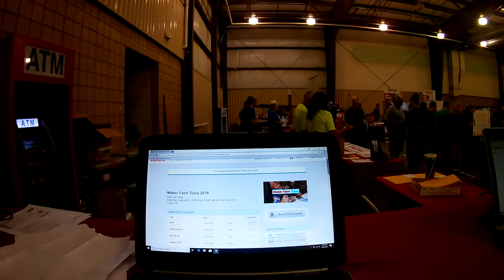Tulsa Maker Faire 2018 Part 1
Part 1 of 17: Raw chest mounted action cam footage of Maker Faire Tulsa 2018